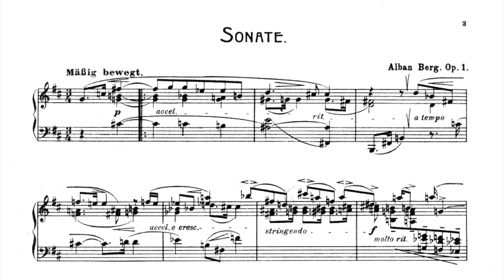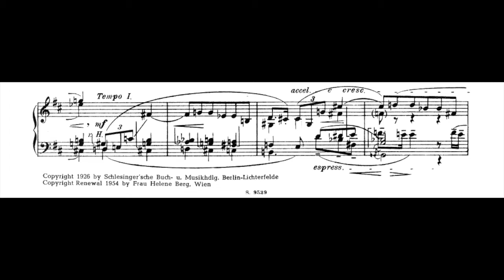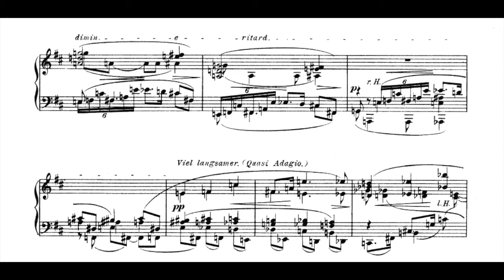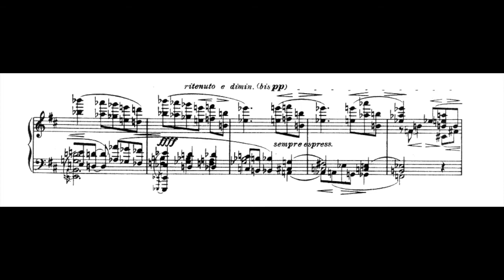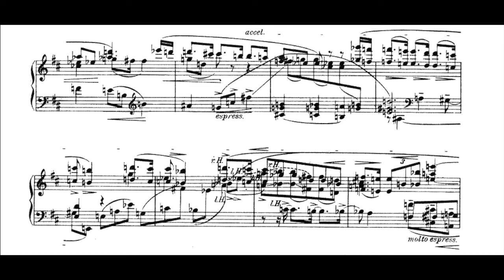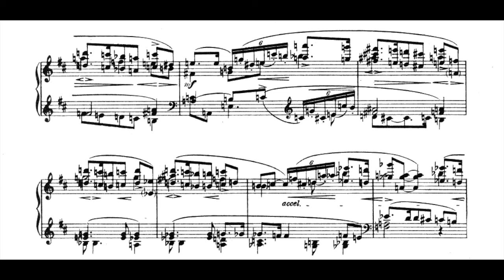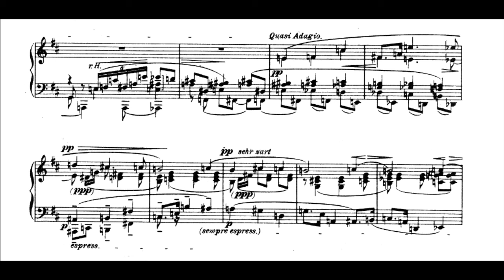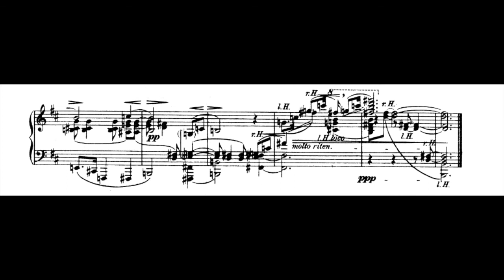Berg: Piano Sonata, Op.1 (Peter Donohoe) (Audio + Sheet Music)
Berg: Piano Sonata. Op.1
Peter Donohoe, Piano (rec.1989)